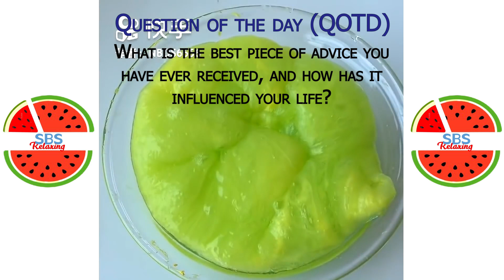Satisfying Slime ASMR | Relaxing Slime Video #2550 | SBS Relaxing